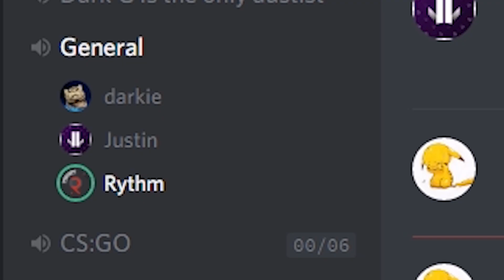How jj16240 really plays CS:GO